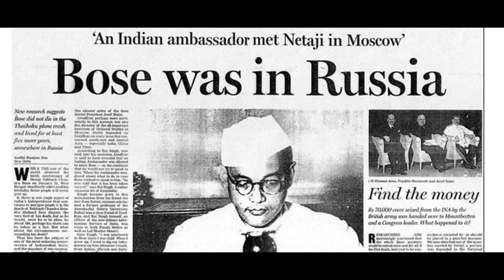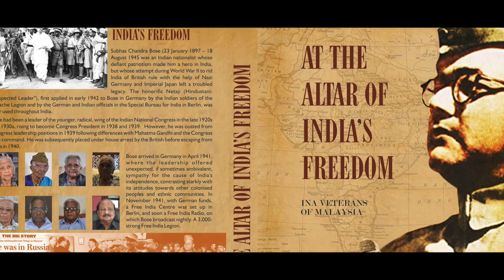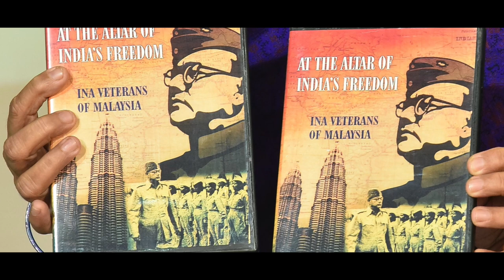Role of INA - Netaji's Pain, Film on Veterans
Senior Journalist and Filmmaker Choodie Shivaram provides a sneak peek into the forgotten details of the struggle for freedom by INA

"At the Altar of India's Freedom - INA Veterans of Malaysia"
The documentary captures the stories of valour, sacrifice and the saga of the Malaysian INA veterans who, as teenagers, fought for India’s freedom from the distant lands of Southeast Asia. Many of them had never even seen India!